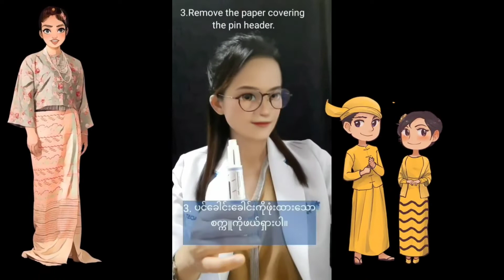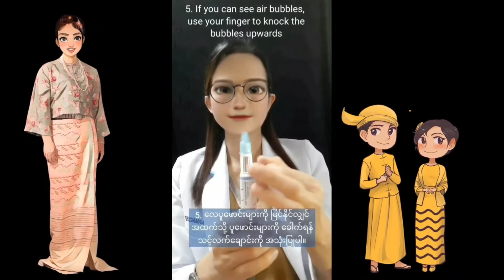အသုံးပြုနည်း Assembled Insulin Pen Myanmar